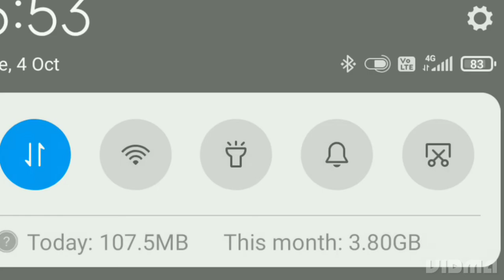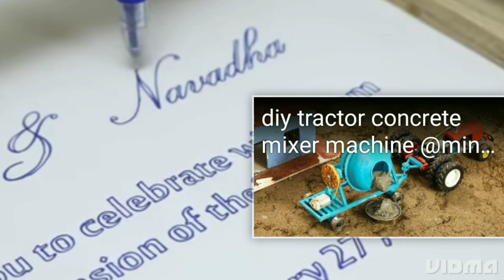homework complete machine automatic